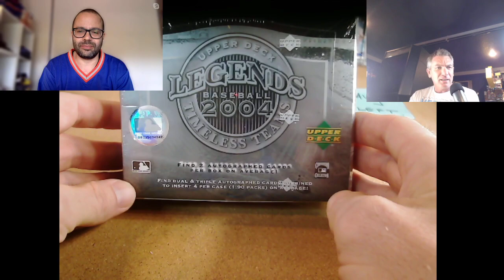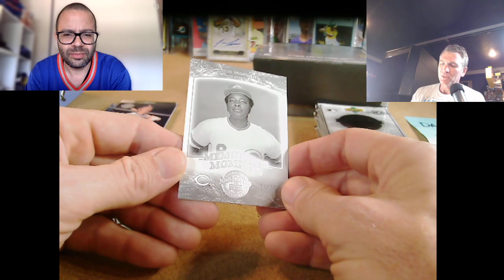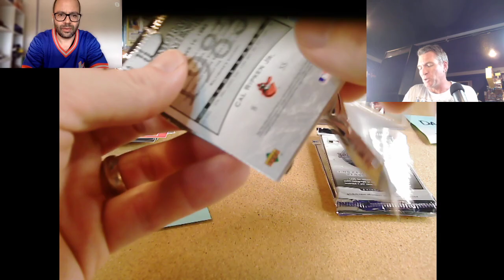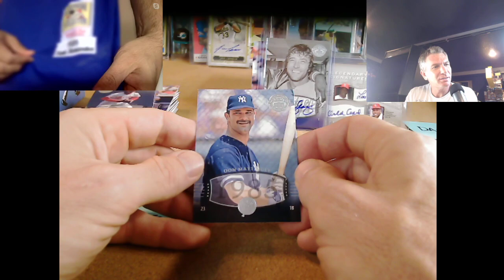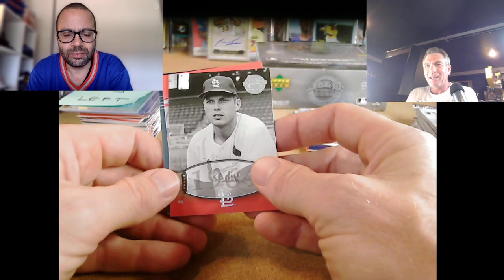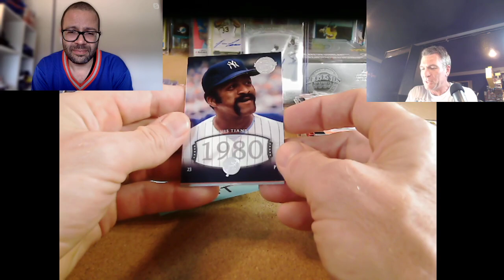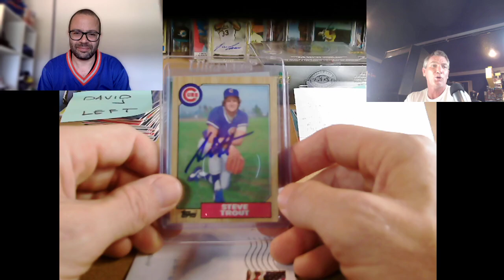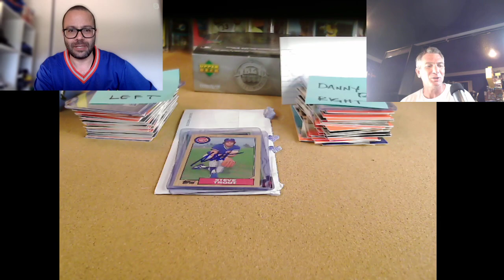Upper Deck - Timeless Teams - DUAL HOF AUTO HIT! featuring Stu Strawberry Stone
We shake it up a little bit with a 2004 Upper Deck Legends Timeless Teams box break.   We hit one of the dual HOF autos!!   This set did stick a little, but not too bad and overall it was a great box and a fun product!  Hope you enjoy!  Stu joins us in his Darryl Strawberry 18 jersey for good luck, and does it work for Danny R?   Watch and find out!

And at the very end, we tease a partial blackless pack, for an upcoming break!

Thanks to David J and Danny R for sponsoring this break, it was a lot of fun!

Thanks as always to Stu Stone for joining us, once again!